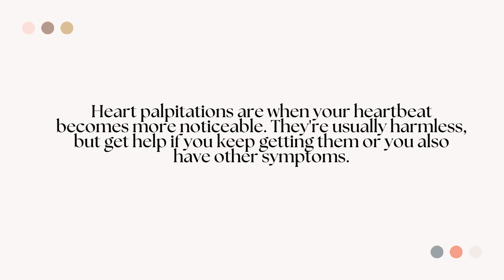heart palpitations meaning